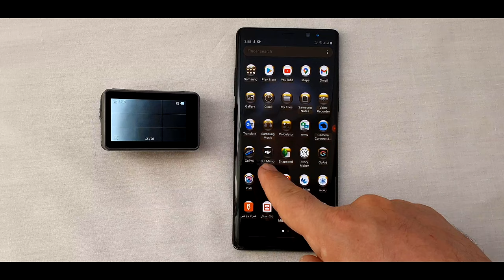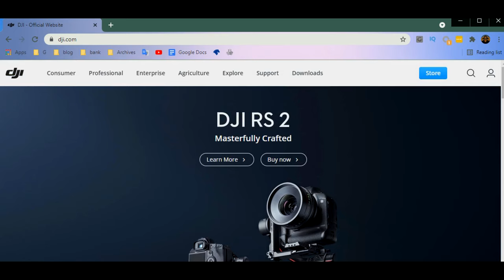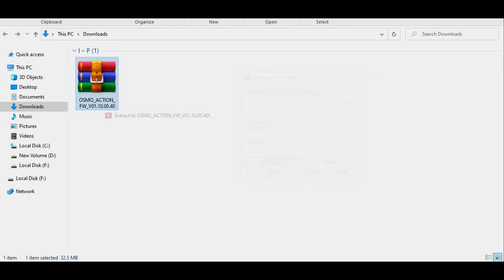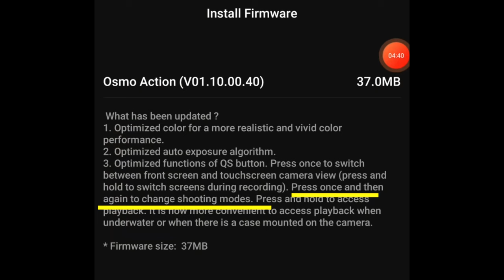DJI Osmo action firmware update (Automatically and Manually) Testing before and after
Have you updated your osmo action firmware?
Do you know how to do that?
Do you know what added in new firmware?
In this video we are going to update DJI Osmo action Software Firmware. Testing before and after. checking what add in new firmware. But which way you prefer? Automatically OR Manually?

Hello everyone baghayi here and welcome back to another video

how's it going everything okay good to have a good grade every day with a smiling face so smile a bit and keep continuing

there are two ways to update your osmo action firmware first and easy way is installing memo app in your phone then connect them together when they are connected you will see a yellow sign on the top as you see the memo app mentioning that the new firmware available tap to update then press the install button to install the new firmware here we can see the osmo action new firmware number firmware size is 37 megabyte good and three main scenes added a new firmware that we will talk and test them together

the second way is well let's go to the computer go to the dji website then go to the downloads click on their product in the left side of the website select osmo series then click on osmo action now go to the bottom of the page download the firmware when download finished extract the file copy to the sd card then insert the sd card in osmo action to install well i prefer the first way it is much easier and time saving you know go to the dji website to find the download link download it extract and copy the file into the sd card insert the sd card but in first way connect the post device together and download it easy peasy japanese what they actually updated on this new firmware are first optimize the color for a more realistic and vivid color performance before updating the camera i record some video and photos in the same place to see the differences so let's see them together oh by the way i didn't touch the video or photos you know no editing

so

second optimized auto exposure algorithm third i mean third optimized function of quick select button that will be interesting for switching this screen beside double tapping by two fingers on the screen and the command screen switch

screen switch in old firmware we need to press the quick select button and hold it for a few longer but in new firmware we just need to have a single press which make it a bit easier and quicker if you haven't seen the 26 tips and tricks of dji osmo action well check out the link over here or over here so let's see another function of quick select button

press and hold the quick select button to switch screens during recording

wow that's pretty awesome okay let's start recording all right now press and hold good

perfect it looks like getting more interesting isn't it press once and then again to changing shooting mode

which we had it in the last version either so you may wondering what happened to the pressing and holding the quick select button if you are underwater or having a waterproof case on your camera you're not going to be able to touch this screen to see the gallery so by pressing and holding the quick select button you will be able to see the last photo and video that you've captured you know press and hold to access playback

press and hold to see the playback

okay now press and hold

press and hold to see the playback yeah that's good so that was all about dji osmo action new firmware if you have any question or even a suggestion please tell me in the comments down below thank you so much for watching hope you enjoyed the video don't forget to like and subscribe the channel to see more videos and like always have a great shooty day

ah dji osmo action that's an interesting camera really good one i like it what if we compare you with something like the same as you you know like gopros oh yeah that's what i'm talking about gopro um compare them together that would be interesting oh is that recording well stop it then